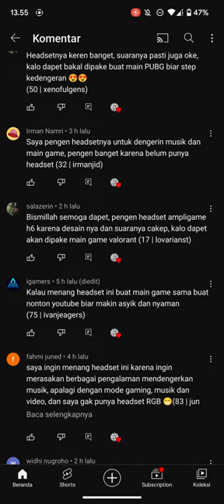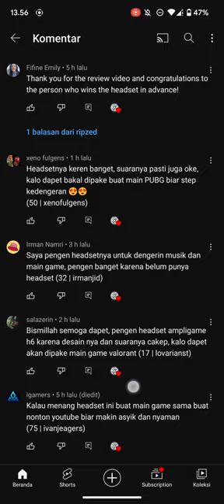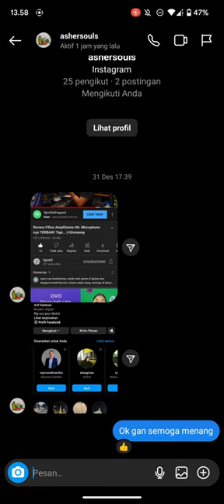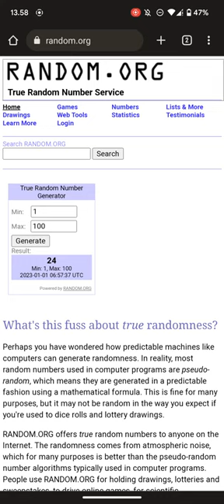Proses Pengundian Giveaway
Silakan disimak bagi yang penasaran dengan proses pengundian giveaway dengan bantuan random.org

Selamat untuk pemenang giveaway kali ini, dan bagi yang belum menang-- jangan bersedih hati karena masih ada giveaway pada waktu mendatang.